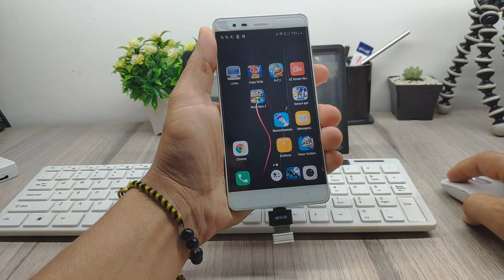Convierte Tu Telefono en Un PC con Pantalla Grande, Mouse y Teclado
Hoy vamos a convertir nuestro telefono en un PC, no solo conectandole un teclado y un mouse si no ampliando la pantalla a 10 pulgadas con un accesorio que esta genial.